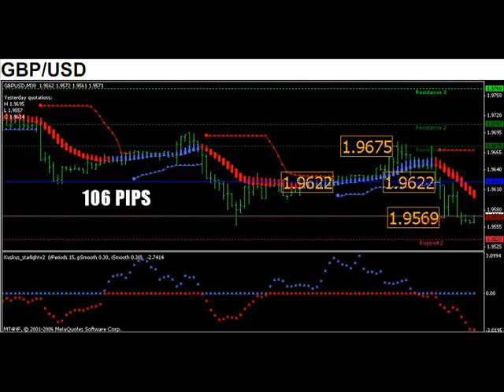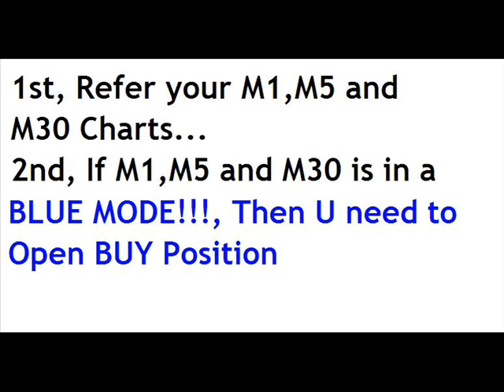FXOPEN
Mudah menjana keuntungan dengan indicator ini, digunakan bersama dengan FXOPEN Platform

Easy to monitor and see the market movement, good for newbie in FOREX TRADING..ENJOYY!